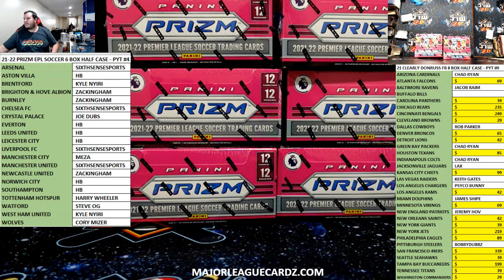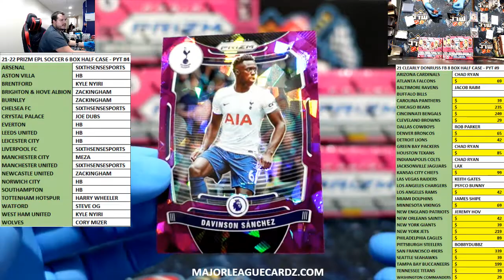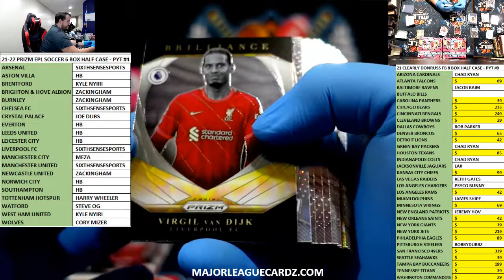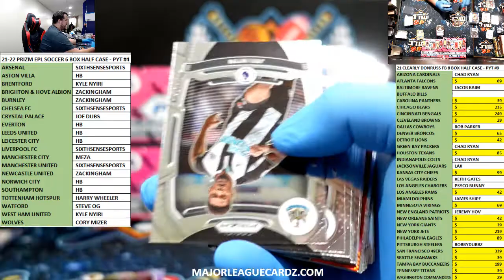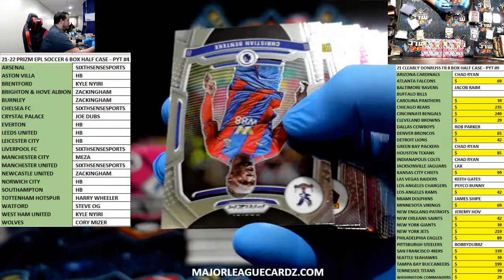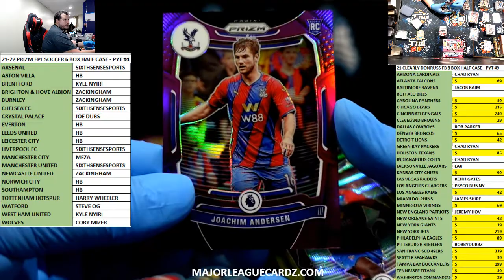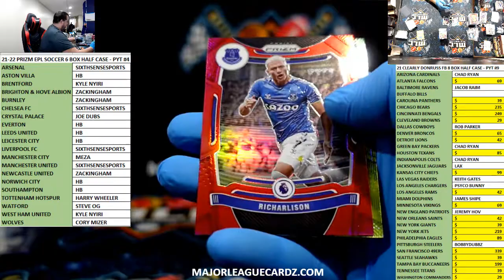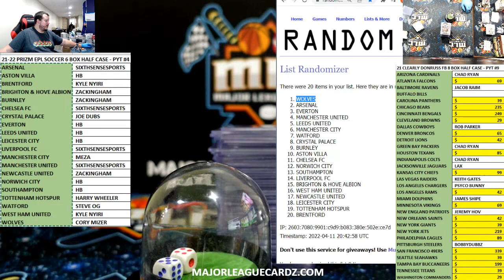21-22 PRIZM EPL SOCCER 6 BOX HALF CASE - PYT #4